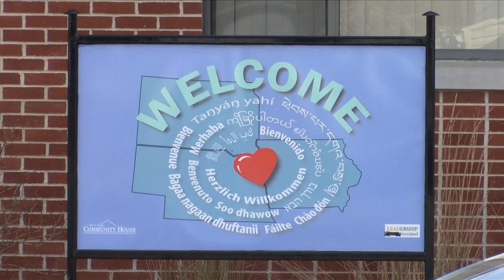Afghan refugees in Siouxland